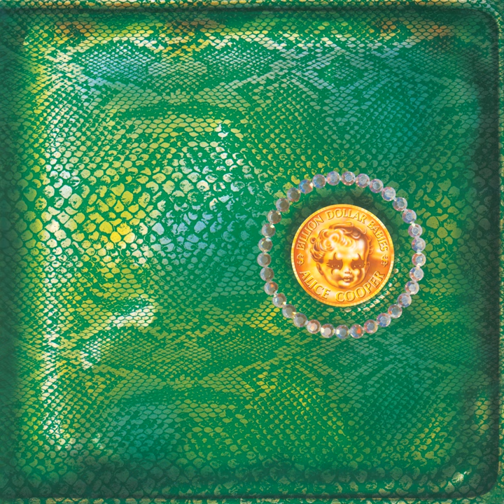I Love the Dead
I Love the Dead · Alice Cooper

Billion Dollar Babies

Lead  Vocals: Alice Cooper
Producer: Bob Ezrin
Bass  Guitar: Dennis Dunaway
Background  Vocals: Dennis Dunaway
Engineer: Ed Sprigg
Engineer: Frank Hubach
Unknown: George Marino
Lead  Guitar: Glen Buxton
Engineer: Jack Douglas
Engineer: Logan Jervis
Guitar: Michael Bruce
Background  Vocals: Michael Bruce
Drums: Neal Smith
Background  Vocals: Neal Smith
Engineer: Peter Flanagan
Engineer: Robin Black
Engineer: Shelly Yakus
Writer: Alice Cooper
Writer: Bob Ezrin